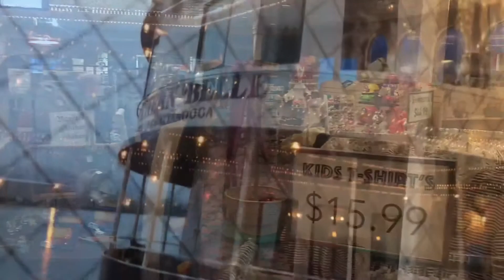Southern Belle Paddle Steamer at Chattanooga 2019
SouthernBelle PaddleSteamer at Chattanooga 2019 at night leaving for a quiet winter cruise. Around $50 each for 2 hour cruise with food .